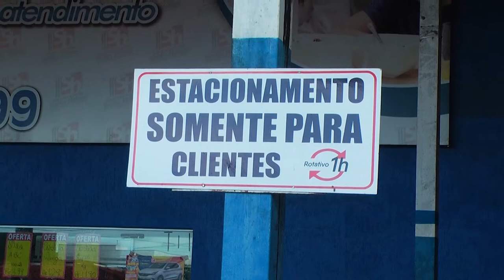Estacionamento do shopping popular será sinalizado e fiscalizado